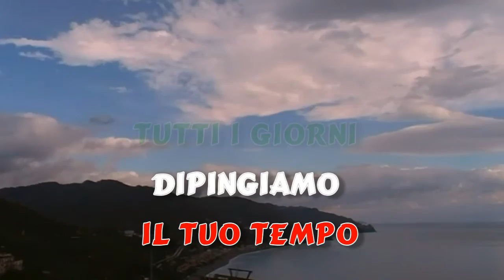Spot METEO PORTALE ITALIA .